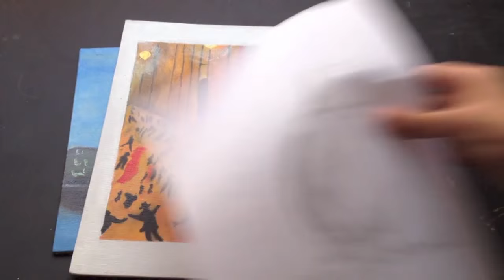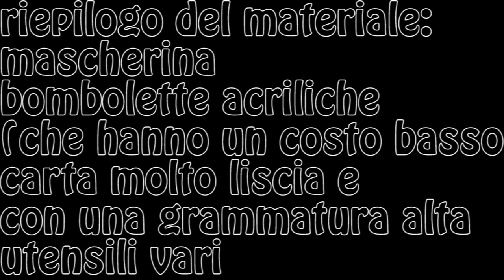Spray Art Painting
ciao a tutti grazie per le iscrizioni e per i mi piace!! occorrente:

mi potete trovare su:
skype:semir.fois2
tweeter:@larte e il fai da te
zello:l'artee il fai da te
ustream:l'arte e il fai da te